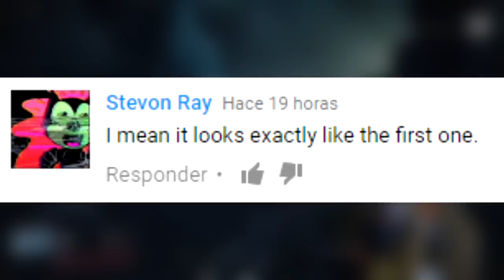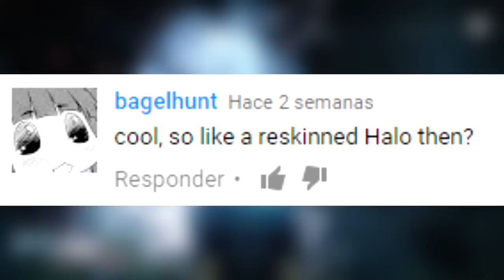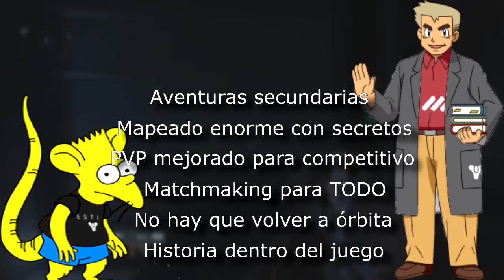Destiny 1 VS Destiny 2 | ¿Es un DLC? | Haters...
Comparo Destiny 1 y Destiny 2 para ver si realmente Destiny 2 es tan solo un DLC, como dice mucha gente de la comunidad.